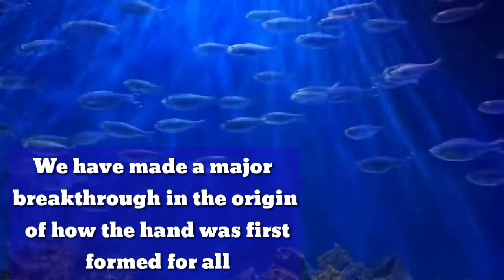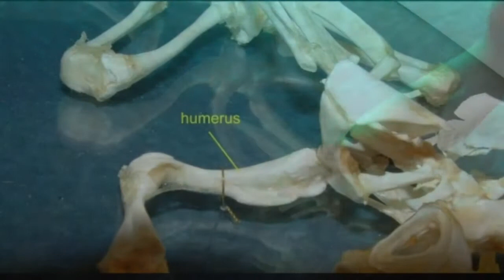Fins of Prehistoric Fish reveal origin of Human Hand || New Discovery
This video is about new discover. It tells us about the formation of tetrapods animal and give a evidence in the support and favour evolution...